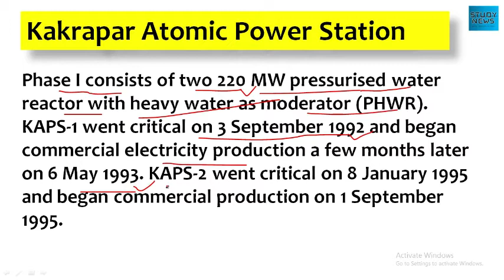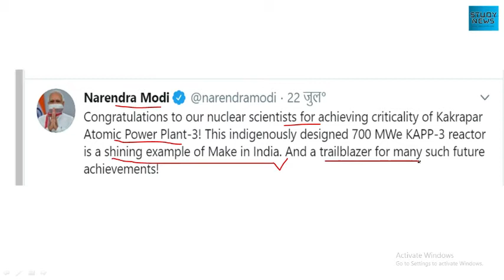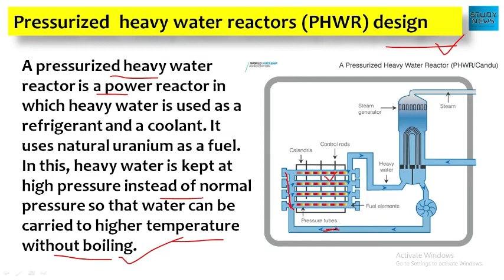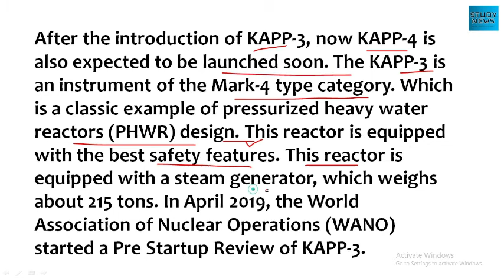Kakrapar Nuclear Power Plant. काकरापार परमाणु ऊर्जा संयंत्र।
Phase I consists of two 220 MW pressurised water reactor with heavy water as moderator (PHWR). KAPS-1 went critical on 3 September 1992 and began commercial electricity production a few months later on 6 May 1993. KAPS-2 went critical on 8 January 1995 and began commercial production on 1 September 1995.
A pressurized heavy water reactor is a power reactor in which heavy water is used as a refrigerant and a coolant. It uses natural uranium as a fuel. In this, heavy water is kept at high pressure instead of normal pressure so that water can be carried to higher temperature without boiling.